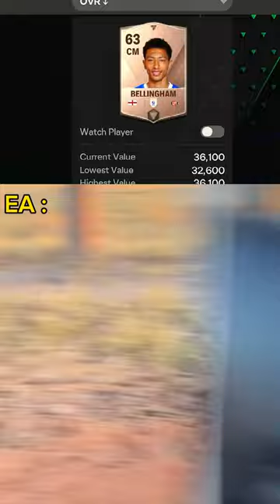BelliGoal 💀🔥 fcmobile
FC Mobile memes | FC Mobile shorts | EA memes | FC Mobile funny shorts | Jude Bellingham | Bellingham Celebration